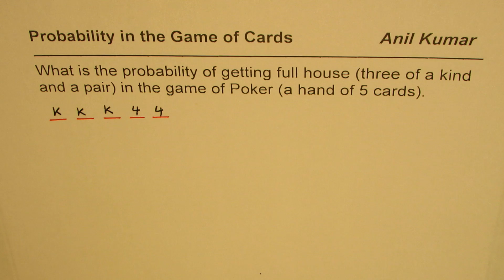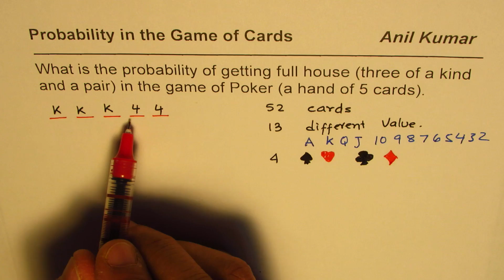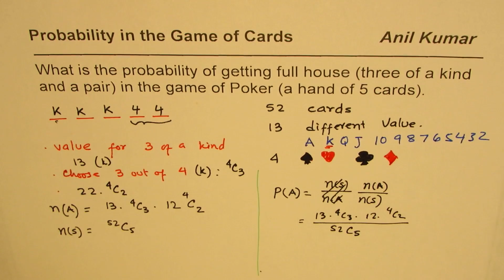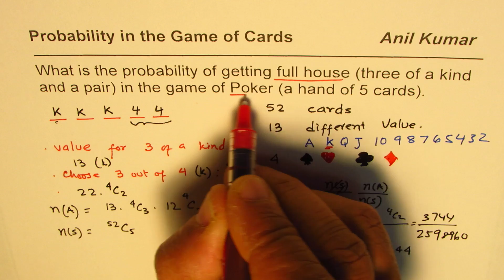Probability of Full House 3 of a Kind and a Pair in Poker Hand of 5 Cards